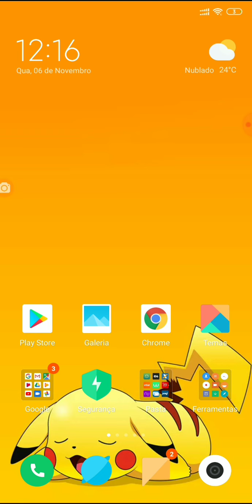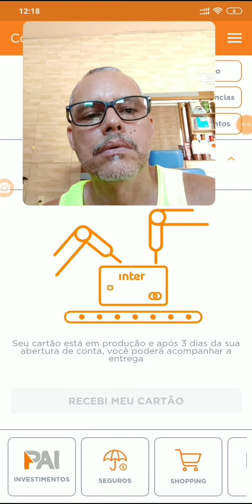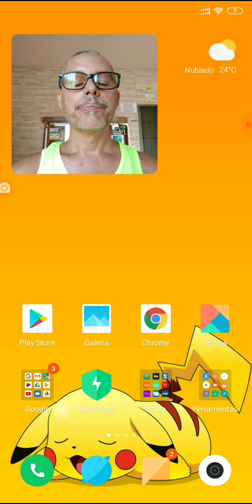Cartão Mutiplo com Contactless Banco Inter🤫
Massa já foi lançado 🤭🤑Links para descontos na Compra de máquinas PagSeguro no Canal Minizinha